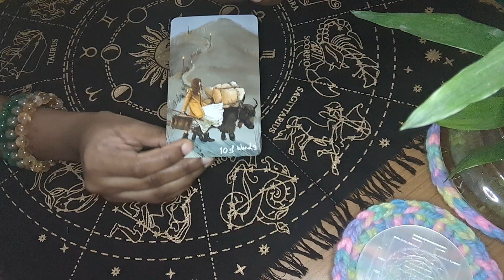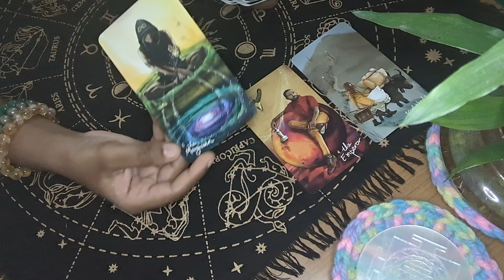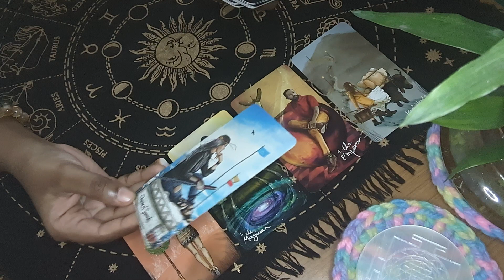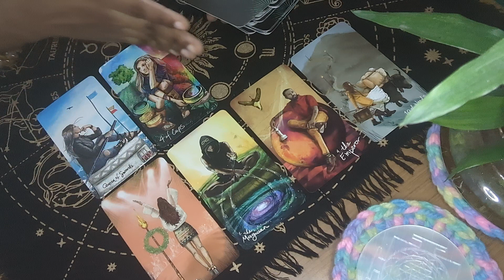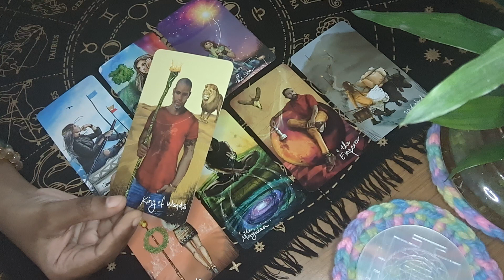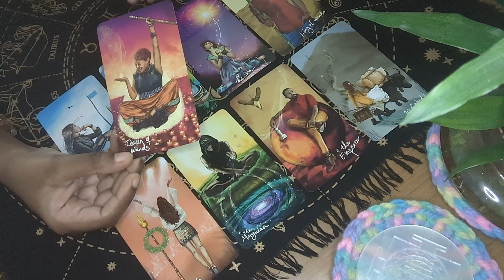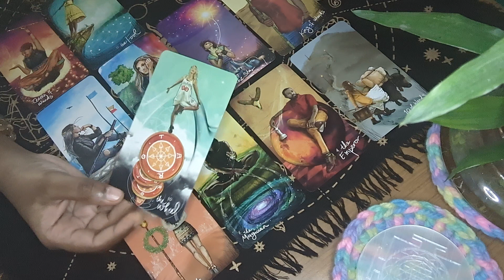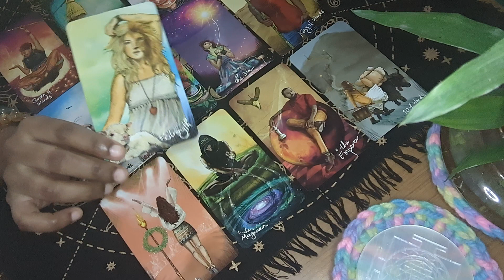Horse 🐎 2024 Tarot Prediction based on Chinese Zodiac Sign ( Year of Birth )